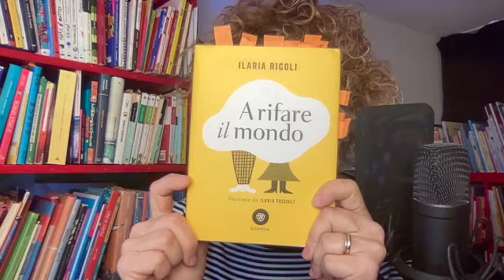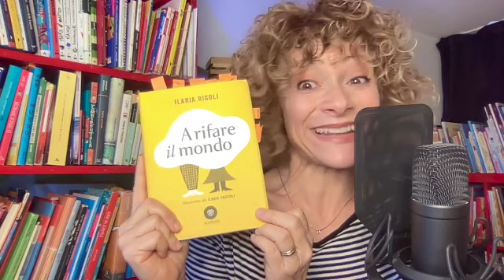Poesie da A rifare il mondo, ILARIA RIGOLI lette da Alessia Canducci per VERSI PERSI voce li dice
Alessia Canducci legge ILARIA RIGOLI , da A rifare il mondo, Bompiani edizioni, illustrazioni Ilaria Faccioli
Poesia e Rime vivono nella voce,  vanno letti per trovare la poesia, anche per l'infanzia.

VERSI PERSI voce li dice, Ogni mercoledì.
La poesia vive nella voce. E troppi adulti non lo ricordano più. E troppi bambini non ne possono beneficiare. Se la rimettiamo in circolo per le orecchie, tracciamo una strada per gli occhi!

ALESSIA CANDUCCI Albi Libri Rime ad alta voce.
Sono un’attrice e regista al servizio dei libri di qualità.
La mia è una formazione poliedrica, che spazia dalla musica al teatro, passando per una laurea con lode in Lingue e Letterature Straniere.
Dal 1996 mi dedico al teatro di narrazione e alla lettura ad alta voce, che amo esplorare anche in relazione alla musica, in particolare per bambini e ragazzi. Sono formatrice accreditata di lettori volontari per il programma nazionale “Nati per leggere”. Realizzo spettacoli, letture, laboratori, formazioni in Biblioteche e teatri su territorio nazionale. Collaboro con festival nazionali ed internazionali; sono voce narrante in  audiolibri di albi e romanzi pubblicati da Carthusia, Babalibri, Bompiani.
La mia continua ricerca è mettere gli strumenti tecnici e comunicativi del teatro al servizio dei libri e della lettura, per condividere un altrove insieme a chi ascolta, e far venire voglia di leggere.